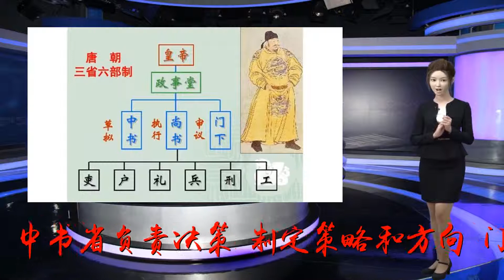唐朝的三省六部制中的三省六部分别是什么？对后世有何影响？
谢谢！唐朝的三省六部制是延续隋朝的官制，三省是指中书省、门下省和尚书省，六部是指尚书省下属的吏部、户部、礼部、兵部、刑部和工部。中书省负责决策，制定策略和方向；门下省负责审议，对中书省的决议有审查权，通过可以下发执行，否则可以驳回重新审议；尚书省负责执行，开展具体的工作。六部的具体职能主要是什么？一、吏部吏部主要是负责管理全国官吏的任免升迁以及调动等事务。其中还有下属部门，也是分工明确又相互方便相互合作。例如，文选清吏司负责文职官员的品级与其选补升调之事，以及月选之政令。验封司负责文职官员之封爵、议、褒赠、土官(少数民族聚居地区的本地官)世职及任用吏员等事。稽勋司负责文职官员的勋级、名籍、守制、终养等事。以及考功司负责文职官员的处分及议叙，即官员的绩效考核。二、户部户部主要负责掌管全国土地、赋税、户籍、军需、俸禄、粮饷、财政收支，是整个国家的财经掌控部门，国家的财政大总管。三、礼部礼部主要负责全国学校事务及科举考试，及藩属和外国之往来事。具体部门有仪制清吏司，祠祭清吏司，主客清吏司，精膳清吏司。针对不同人和不同场合，也有功能区分。仪制清吏司掌朝廷诸礼仪式、清宗室封赠、贡举、学校等事。祠祭清吏司负责祭祀、丧葬，仪式性的阴阳占卜等。主客清吏司则是负责宾礼及接待外宾的事务。四、兵部兵部主要负责选用武官及兵籍、军械、军令等。其中设有司戎、司城、司舆、司库部门。这些部门的分工也十分具体，管理车马的主要由司舆负责，司戎顾名思义就是管理兵器、军械之类。五、刑部刑部主要负责执掌法律、刑狱，与最高法院性质的大理寺并列。六、工部工部主要负责营造工程。包括皇室、官衙等营造、修缮，还包括制造、收发和管理各种官用器物。三省六部制是为了便于皇帝的中央集权所制定，并不是在唐朝突然建立的，而是在长期的皇权维护和中央集权的基础上逐渐建立和日益完善，是皇权和相权的博弈。从历史上看，相权的权利被不断分割、削弱，管理职能更加明确和具体，这种机制的优势就是能够加强皇帝的直接控制，巩固皇帝作为最高统治者的地位。三省六部制在唐朝以后继续不断演变，到宋朝，仍然秉承前朝唐制，但三省六部的主要职权却已转移到其他机构，三省六部有名无实也有权无实。辽代建设的官制秉承宋制。而金、元、明只设一省六部，金仅仅有尚书省，元、明仅仅有中书省。明朝在1380年取消中书省，把中书省的权力归六部管辖。自此，六部取代了三省六部之制。沅汰，文化学者，历史作家主要作品：《龙风传奇》、《南北乱世之三国霸业》、《高澄传》、《情探泰陵》、《胤禛二十七年》，中国古代《古国迷踪》系列，《博物馆青铜器名称汉字解读》系列、《汉字》字形释义、《青铜铭文里的西周史》、《晋国霸业》、《梦回春秋》等。